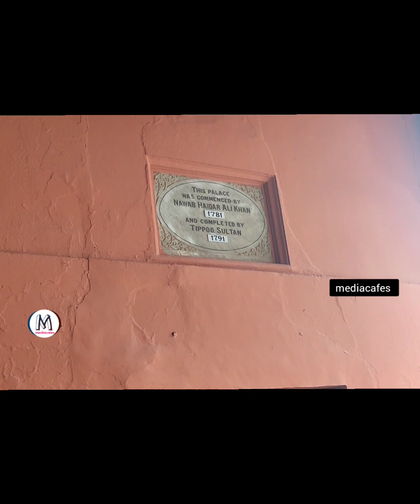ചരിത്രപരമായ ടിപ്പുസുൽത്താന്റെ പാലസിലേക്ക് ഒരു യാത്ര. ഓരോ പടികൾക്ക് ഓരോ കഥ പറയാനുണ്ട് Vlog.ep 1